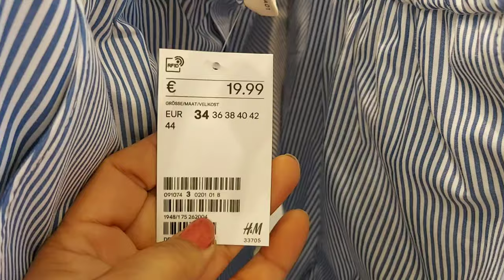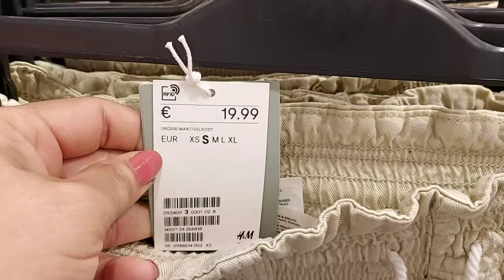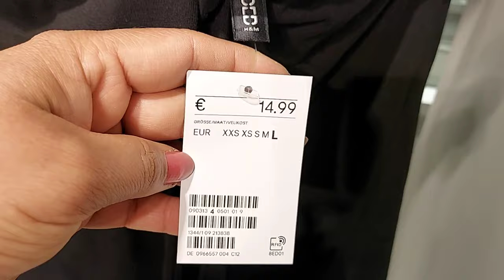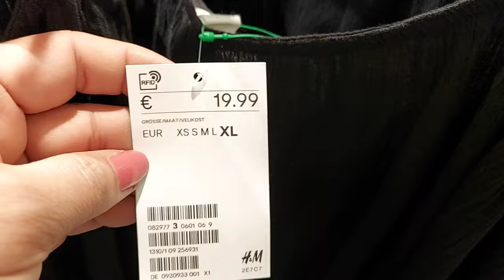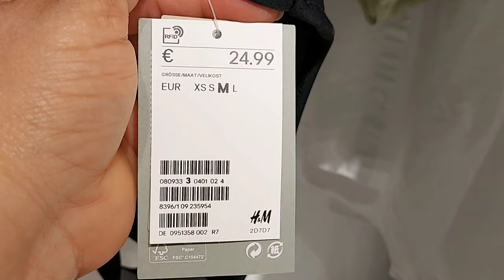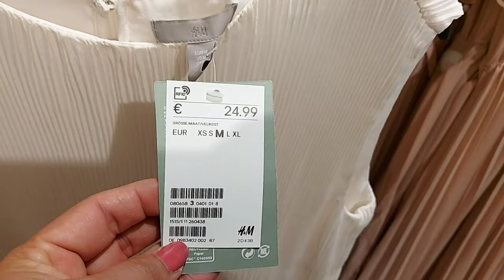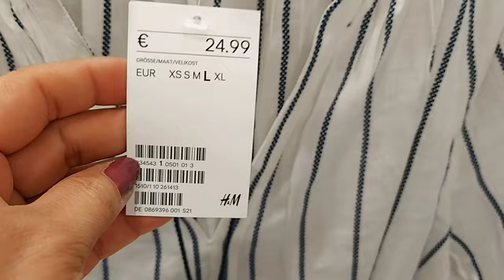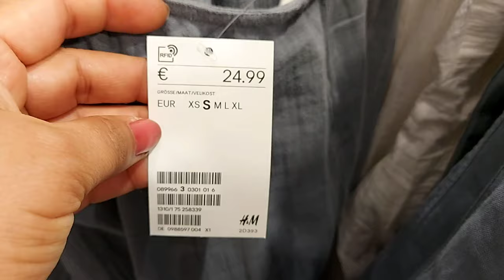H&M WOMEN'S NEW COLLECTION / JULY 2021